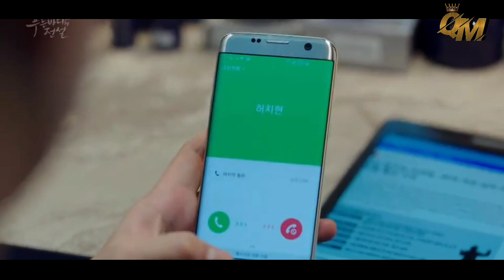Sudah Berenkarnasi Tapi Akan Mengulangi Kisah Cinta Tragis Mereka| The Legend of The Blue Sea (4)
HALLO QUEENERS.
Selamat datang di channel youtube "Queen Movie", bersama saya Lutfia Nurfianti. Channel ini membahas drama & movie korea yang akan di sajikan dengan penceritaan yang menarik dari kami. bagi kalian yang mau request drama, movie, saran atau apapun bisa kunjungi akun instagram di bawah ini :